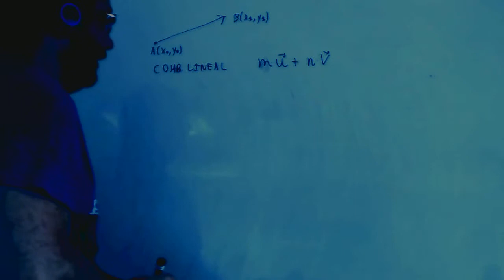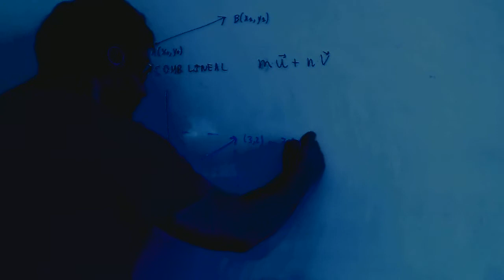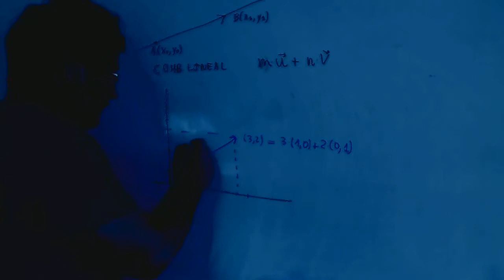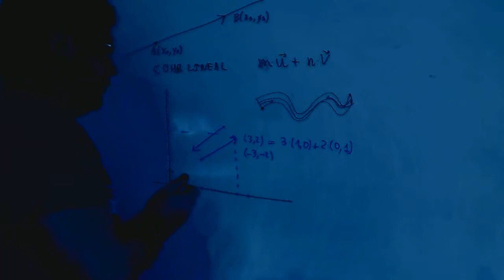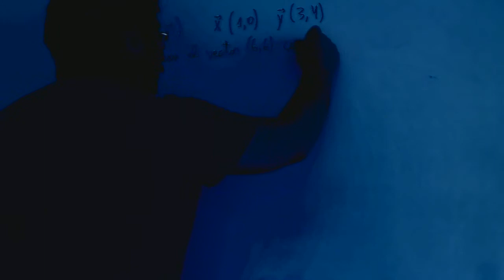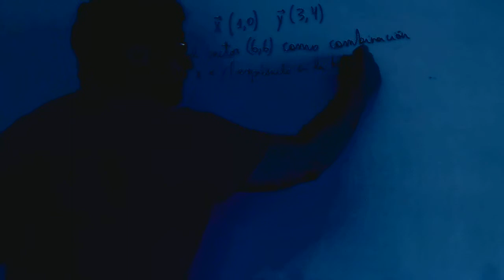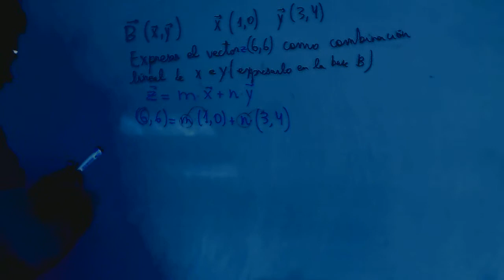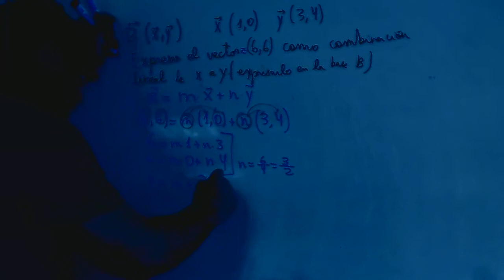Vectores Teoria Matematicas 1º Bachillerato Academia Usero Estepona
Vectores Teoria Matematicas 1º Bachillerato